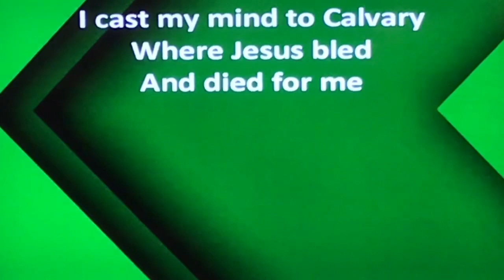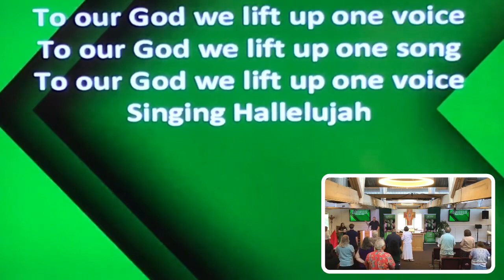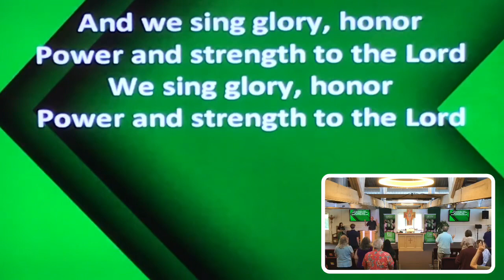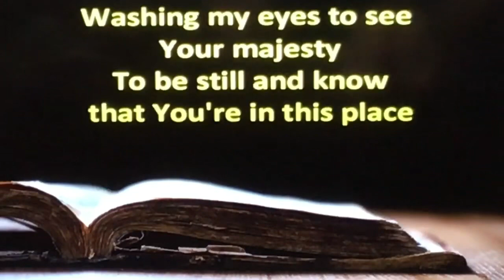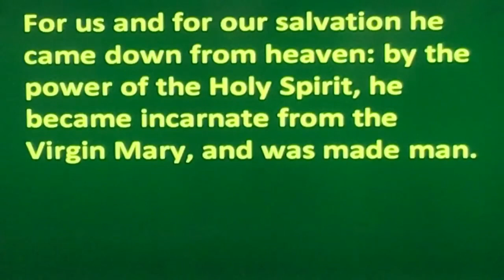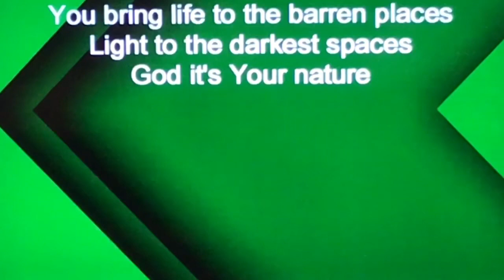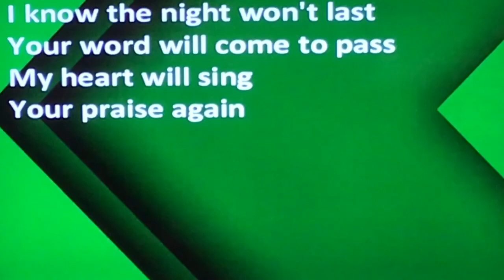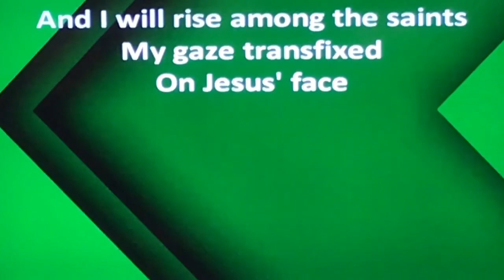July 30, 2023 - Sunday Morning Worship - “Nothing"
Sunday Morning Worship with St. Luke’s Church in Copley, Ohio. Today’s message from Rev. Dan Morgan: "Nothing."